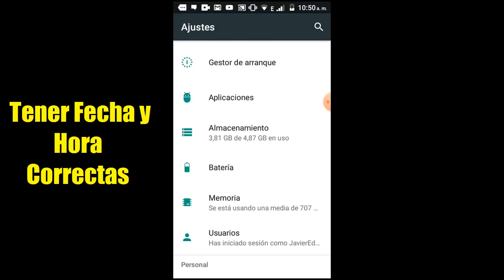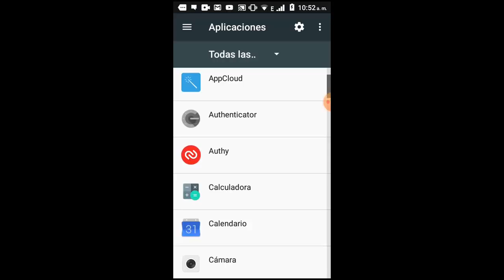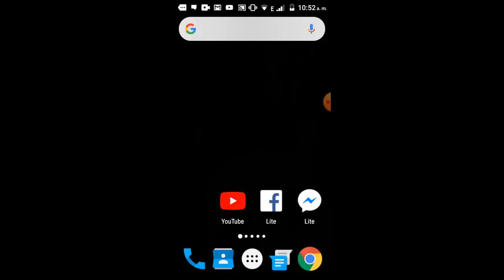Whatssap No Descarga Imágenes o Whatssap No Descarga Vídeos I 5 Soluciones 2025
En este vídeo tutorial te ayudare a Como reparar Whatssap No Descarga Imágenes o Whatssap No Descarga Vídeos de una manera rápida y sencilla por medio de 5 soluciones que cualquier persona puede realizar

👇👇👇👇👇👇👇👇👇👇👇👇👇Videos Recomendados